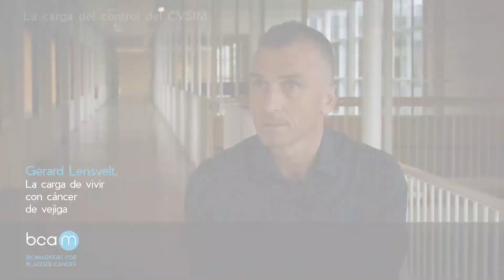G. Lensvelt - La carga de vivir con cáncer de vejiga (CVSIM) y la función de los biomarcadores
El Prof. Dr. Fred Witjes, urólogo de Radboud UMC en Nijmegen (Países Bajos) está especializado en urología oncológica, sobre todo en el cáncer de vejiga, el cáncer testicular y el cáncer de próstata.

Uno de los pacientes del Prof. Witjes comparte cómo vive con el cáncer de vejiga sin invasión muscular (CVSIM), la carga de las cistoscopias periódicas y la función de los biomarcadores urinarios en el seguimiento del CVSIM.